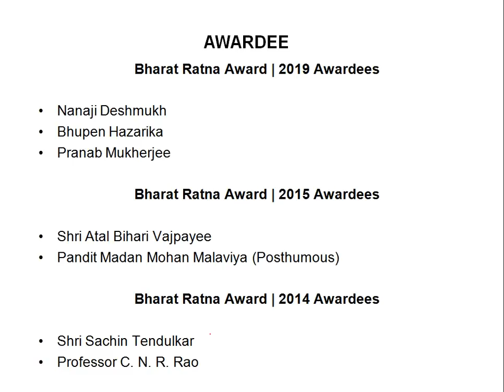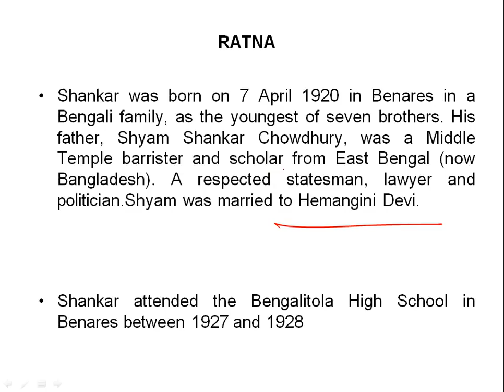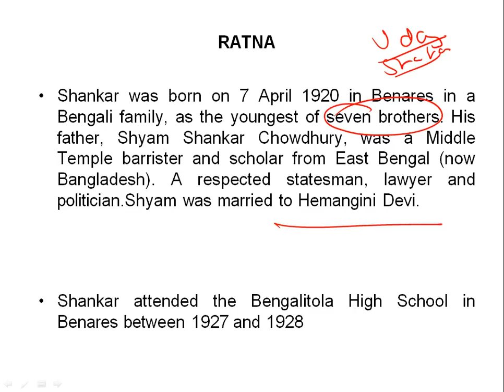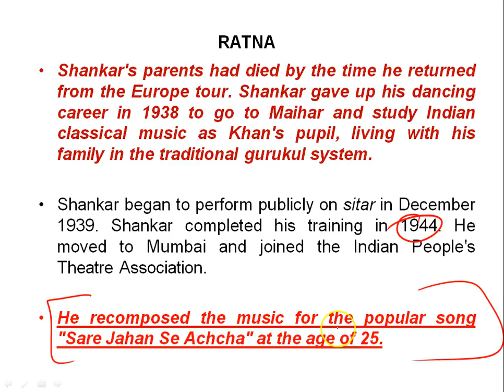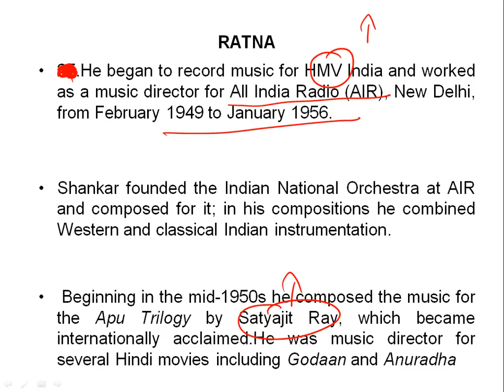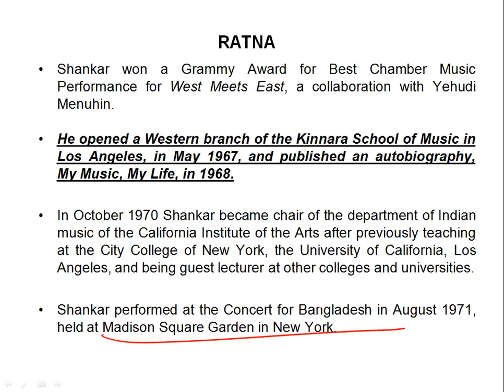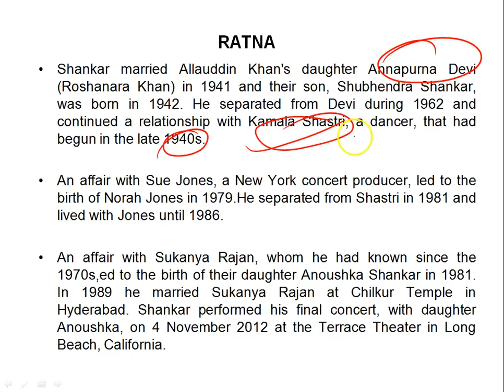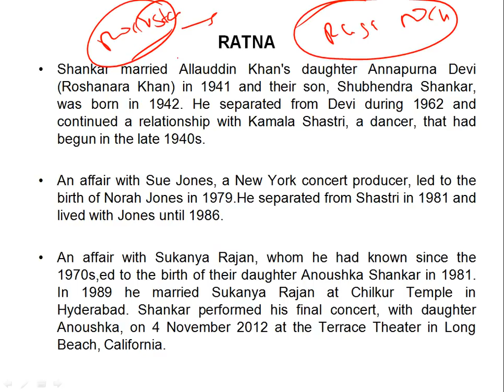Biography of Pandit Ravi Shankar, Sitar maestro who won many Grammy Awards